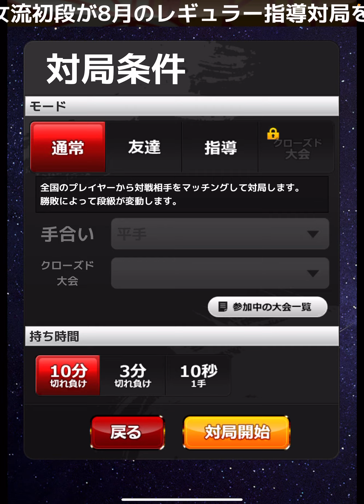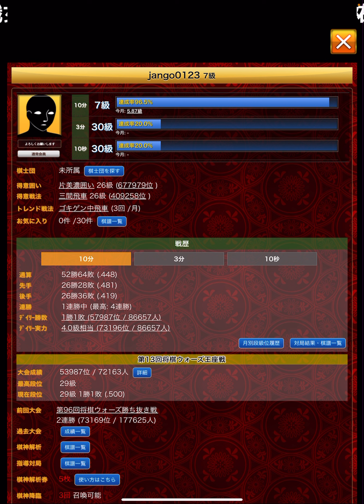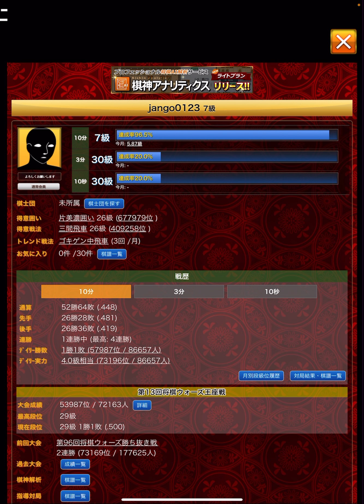【将棋ウォーズ】116 コレは既に不味くなってるのか？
サムネの局面で銀で取っちゃったから

一気に不味くなったと思っていたけど

そもそもこの時点でかなり不味いのか？